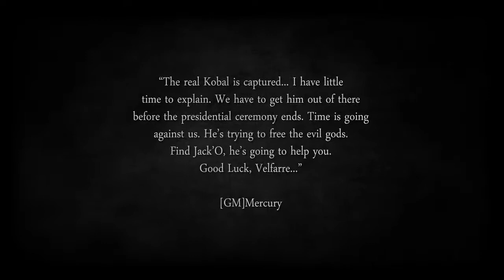[Fiesta Online] Jack'O Detective - The Finale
This footage is part of the Jack'O Detective Event. Check out the event calendar and news section for more information. We apologize for the late release and hope you'll enjoy the ending of this event series.

Till next time Isyans!

Fiesta Online is the wildly popular anime fantasy MMORPG, Fiesta Online.